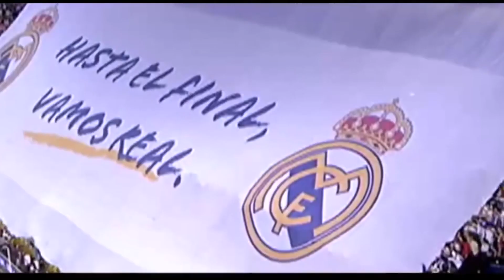REAL MADRID - SUPERPOWER OF MADRID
Real Madrid teamwork.
Hala Madrid!!!